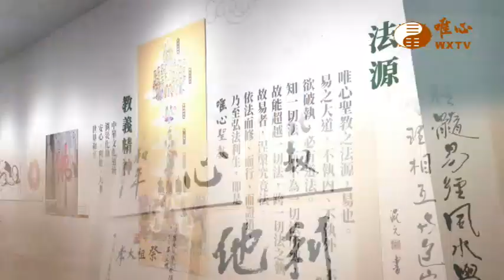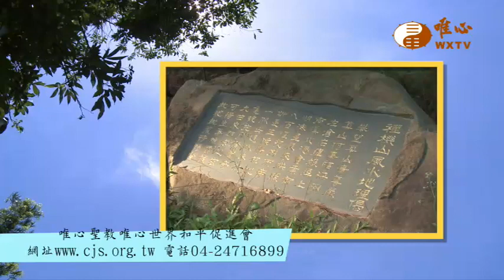蘆洲道場＿元朋講師&施德昌賢士【用易人生觀115】｜ WXTV唯心電視台